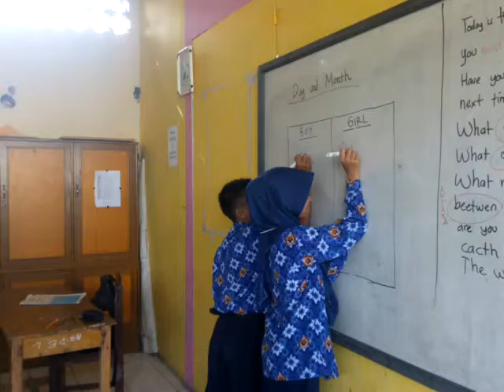CONTOH PERMAINAN BAHASA INGGRIS SERU #1 (catch it) || Sumange' Alim Akkas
Permainan bahasa Inggris seru ini ini berjudul "Catch It" yang bisa membuat peserta didik menikmati pembelajaran yang seru dan menyenangkan. Cara pengamalan adalah sebagai berikut:

Setelah peserta didik dibagi dalam berbagai kelompok (menyesuaikan) selanjutnya guru / instruktur menentukan tema kosa kata dan membuat kolom dipapan tulis serta menyediakan alat tulis / board marker untuk setiap kelompok.

Kemudian guru / instruktur menyampaikan aturan mainnya seperti: peserta didik dibolehkan menuliskan kosakata dikolom kelompoknya masing-masing secara tertib (one by one, tidak boleh meninggalkan tempat kecuali memegang spidol, teriak Catch it ketika ingin melempar spidol keteman selanjutnya yang akan menuliskan kosa kata dikolom yang tersedia.

Selamat Mencoba,
Semoga Bermanfaat!

Salam Sumange'

Contoh Permainan Bahasa Inggris seru dalam kelas - Catch it at MTs YMPI Rappang